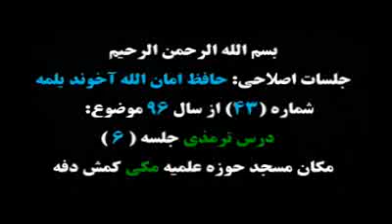درس ترمذی جلسه 6